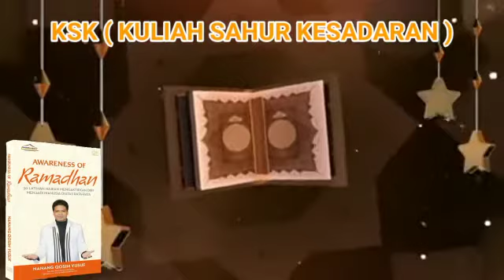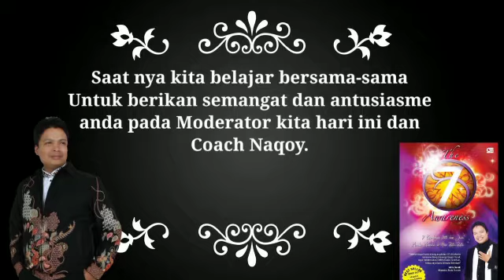OPENING KSK (KULIAH SAHUR KESADARAN) COACH NAQOY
Kuliah Sahur Kesadaran (KKS)

Setiap sahur pukul 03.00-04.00, untuk umum, bergabung di wa group Kuliah Sahur "Awareness of Ramadan" karyq Coach NAQOY